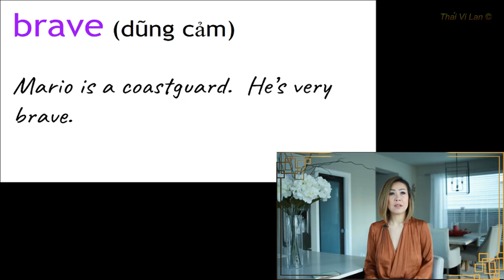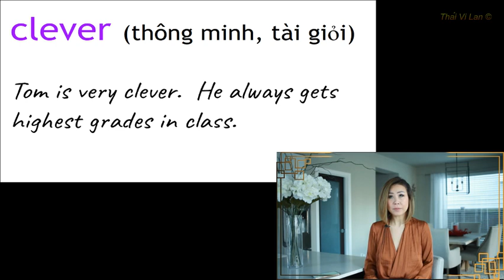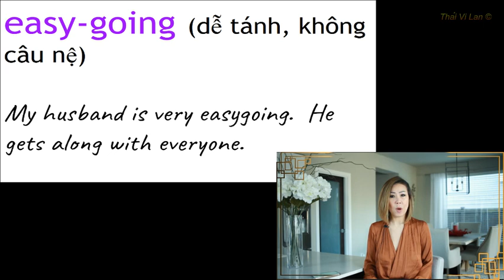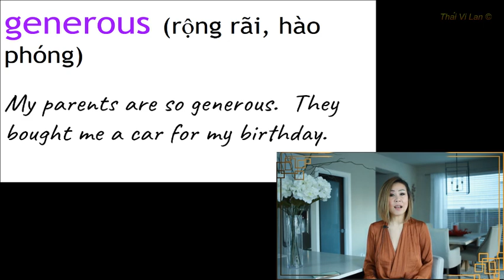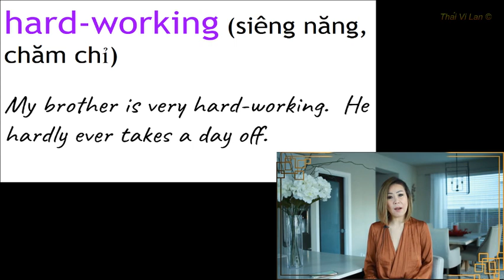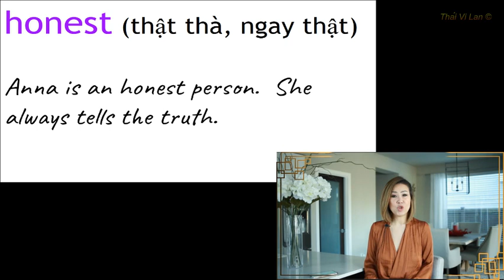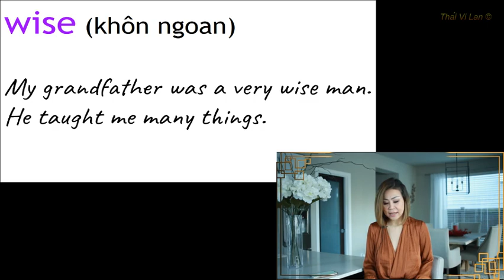Từ Vựng về Tính Cách Con Người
This lesson covers English words that are often used to describe someone's personality:

1.   Brave
2.   Clever
3.   Easy-Going
4.   Friendly
5.   Generous
6.   Hard-Working
7.   Honest
8.   Polite
9.   Tidy
10. Wise